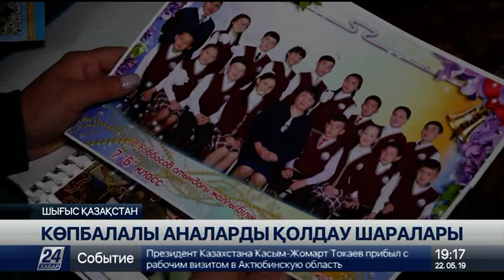Аягөзде 400-ге жуық көп балалы отбасы баспанаға мұқтаж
Аягөзде көп балалы отбасыларды баспанамен қамту мәселесі басты назарда, деп хабарлайды «Хабар 24».